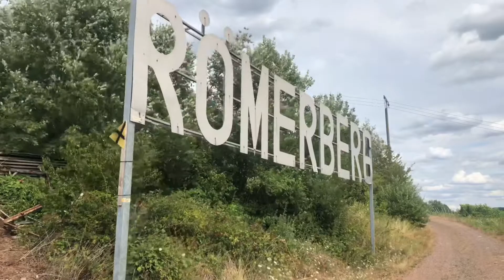Nehren, Deutschland 2018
For 25 years I spend my holiday beside the mosel in Germany, I love the nature and people I have met through the years.
Made a lot of new friends.

This year 2018 I spend 3 weeks on the Campingplatz Nehren and so i made a little movie of the area around the Campingplatz and a little part of the Campingplatz seeing from the sky’s.